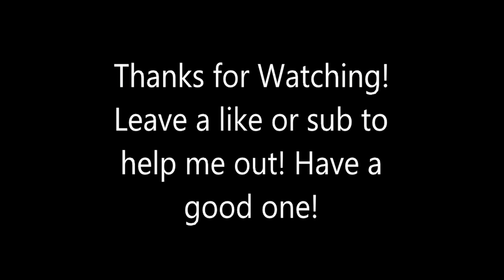BORDERLANDS 3! MOZE (No Commentary)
I restarted as MOZE! skipped the first few levels, got some side quests in quickly, pushing towards the space ship!

The original shooter-looter returns, packing bazillions of guns and a mayhem-fueled adventure! Blast through new worlds & enemies and save your home from the most ruthless cult leaders in the galaxy.

Developer
Gearbox Software
Publisher
2K